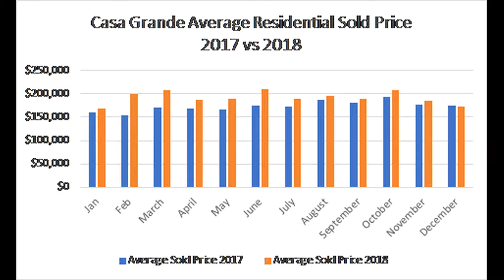Casa Grande Housing Market Update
Lets take a look at the housing market for 2018.